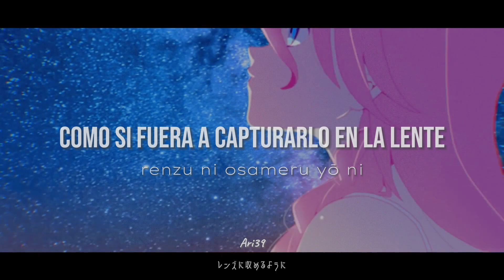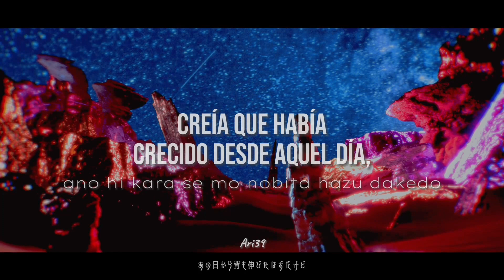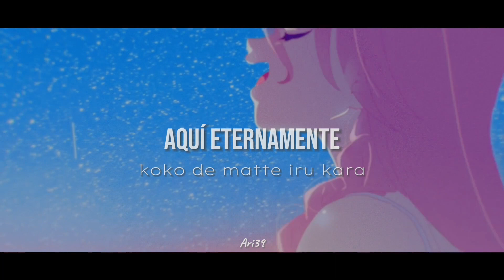Hoshimi no Uta// r-906 feat. IA - Sub Español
Kanji: 星見の唄
Español: Canción de contemplar las estrellas.

Holaaaaa, por fin pude traer la canción de IA, perdón si me tarde demasiado el tiempo, es q últimamente tengo más responsabilidades y es inevitable hacer ya videos un poco más seguidos pero espero q al traer la canción de sientan bien, pues es una canción q trata de recordar siempre a una persona querida, ya sea una amistad, o de un familiar o lo más común de la persona q amas, dependiendo.

Y estoy muy feliz al ser recomendada pues no la conocía jaja y me gustó demasiado y espero q a ustedes también, la siguiente canción no tengo idea de q traer ya veré jajaja, así q nos vemos pronto byeeeee

Está canción aparece en los siguientes álbumes:

-Hoshimi no Uta (2023) (Sencillo)
-IA/05 -SHINE- (2024) (Álbum Original)